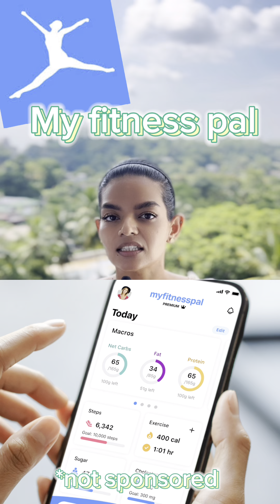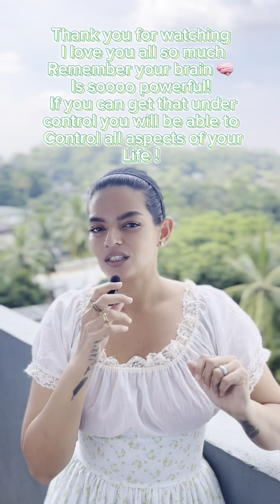Fasting for beginners, learn how to start fasting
M